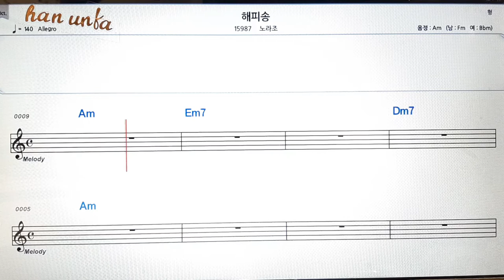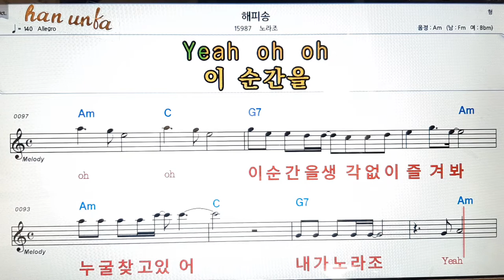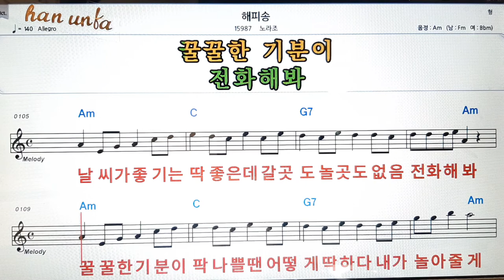해피 송/노라조👍노래 반주, 코드 악보,가라오케💋Karaoke*Sheet Music*Chord*MR